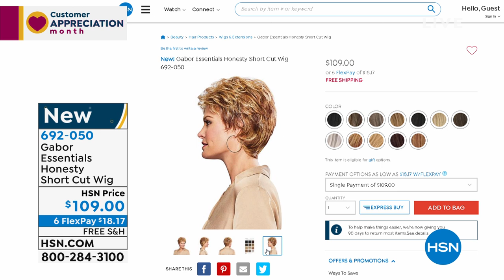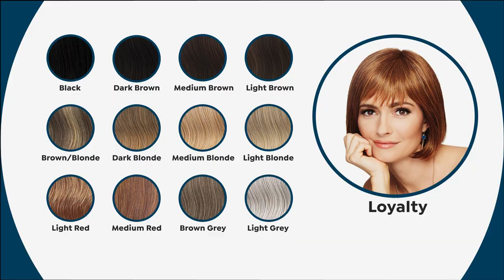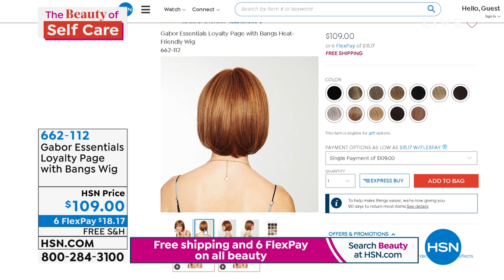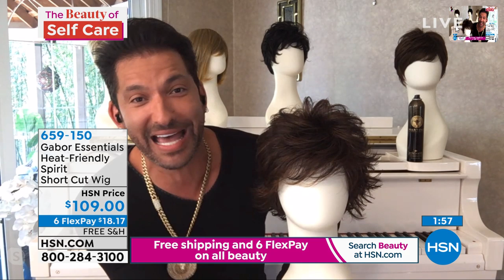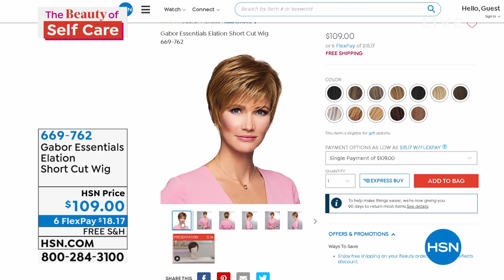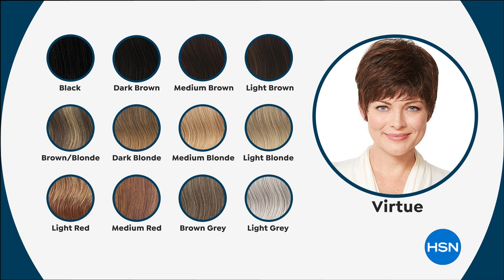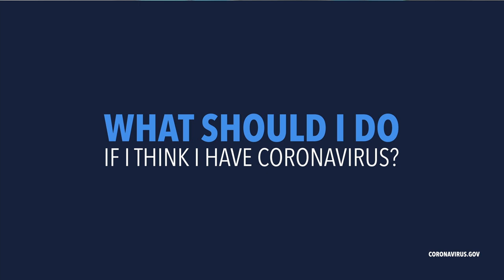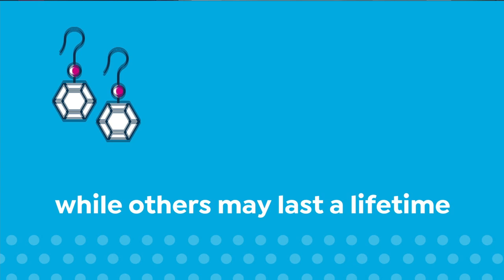HSN | Gabor Wigs 04.22.2020 - 09 AM